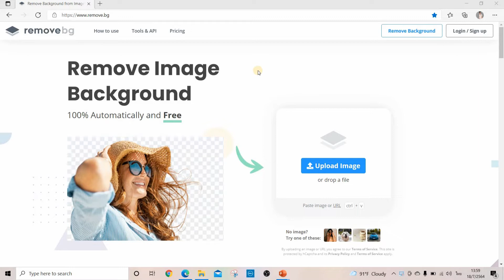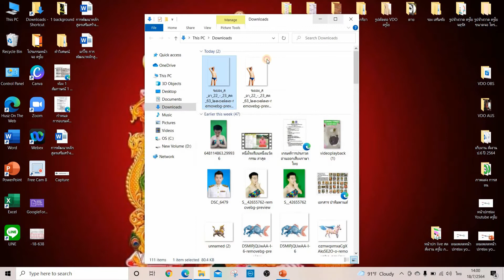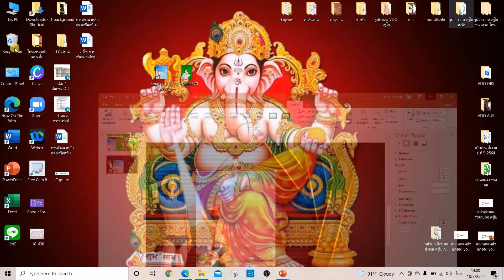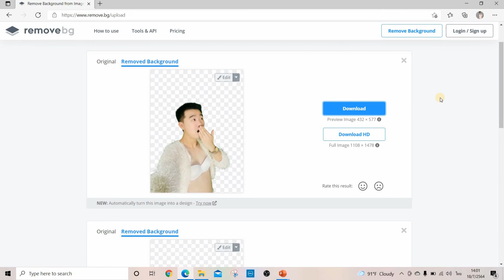ลบพื้นหลังง่ายมาก removebg เป็นไฟล์ PNG l ครูโยอยากสอน Ep.2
เวปที่ลบพื้นหลัง ฟรีนะครับ ใช้ได้เลย